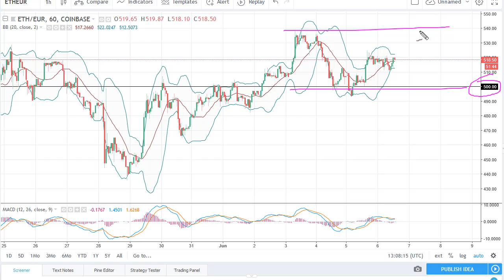ETH/USD Technical Analysis June 07, 2018 by FXEmpire.com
Ethereum markets were flat during the trading session on Wednesday as we continue to try and figure out where we... For the full article go - ETH/USd Forecast June 07, 2018, Technical Analysis. Find more information about Forex and Commodities News Technical Analysis Fundamental Analysis and Brokers on FX Empire